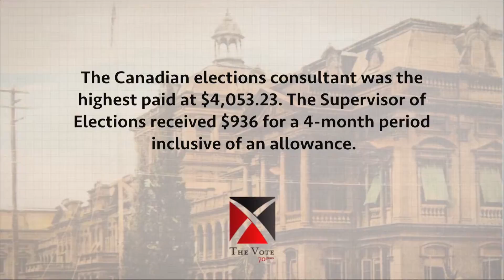The Vote - Fact #58